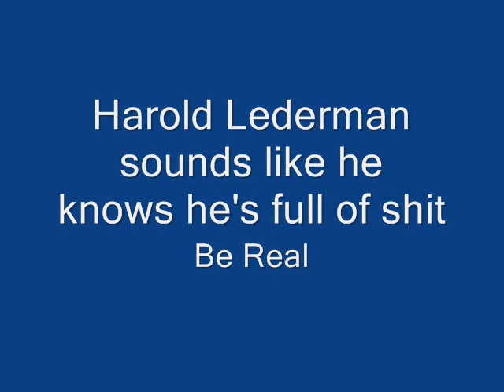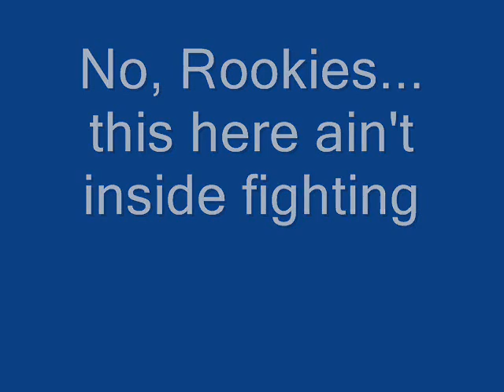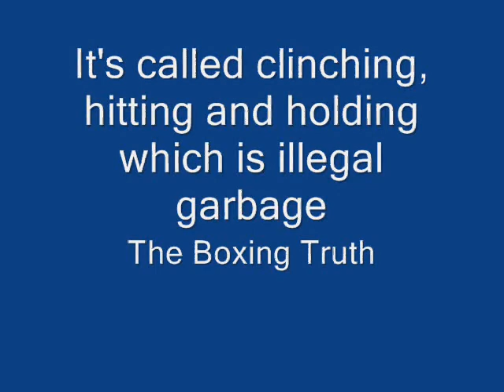The Boxing Truth - CompuClinch - Alexander-Maidana - 119 Clinches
119 Clinches in a 10 round fight. Miserably illegal tactics of holding and horrible officiating by Steve Smoger.
Harold Lederman complains about the excessive clinching after 12 clinches but somehow after 51 he MARVELS at Alexander's clinching. Then after 94 clinches he once again tries to praise Alexander's punching and clinching. You can tell he doesn't know what to say since he doesn't really believe the bullshit coming out of his own mouth. It's not his fault... higher up orders I suppose. Boxing isn't the UFC, we don't need the hype man effect of the announcers. It's an established sporting entity globally.